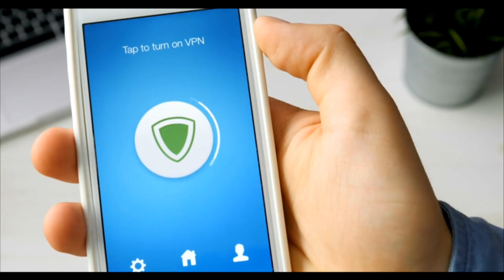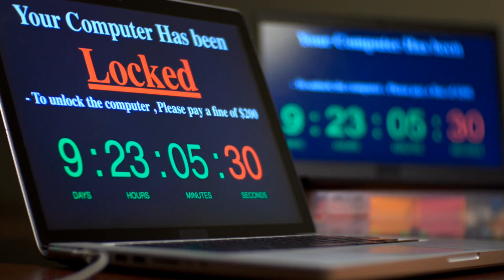In the age of cyber threats, staying secure is essential.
In the age of cyber threats, staying secure is essential. Learn how to protect your digital habitat and fortify your defenses against online dangers. 🚀